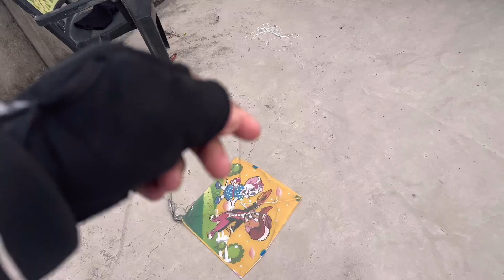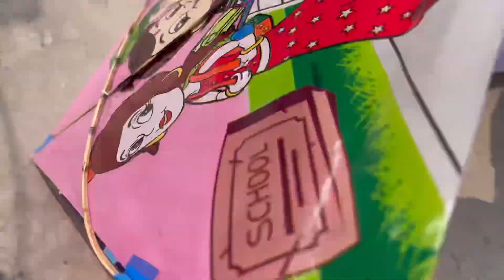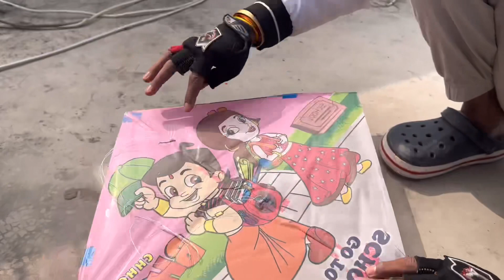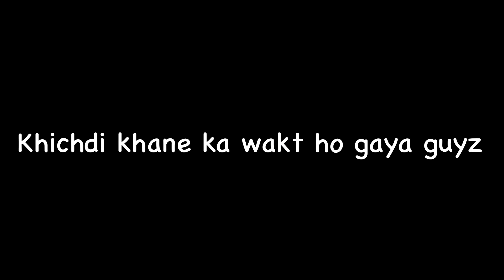Makar Sankranti Special | Patangbaaz | Kite Flying | Shobhit Mishra Vlogs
shobhit mishra
shobhit mishra vlogs
daily vlogs
family vlogs
vlogs
daily vlog
sourav joshi
piyush joshi vlogs
travel vlogs
sourav joshi vlog
ayodhya vlogs
funny vlogs
family vlog
india vlog
elvish yadav vlog channel
daily vlogs indian
interesting vlogs
family vloggers